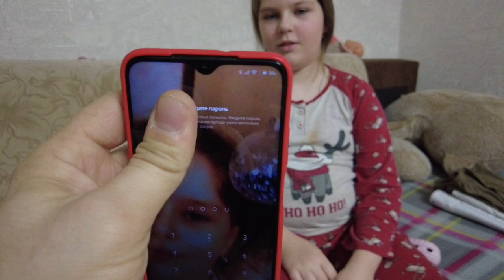Когда очень хочется новый чехол . OZON спешит на помощь.